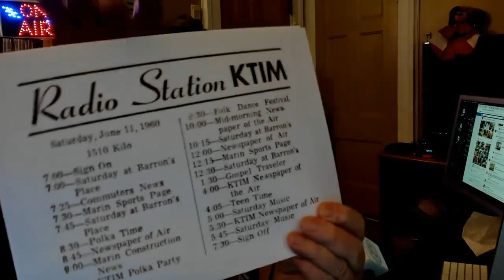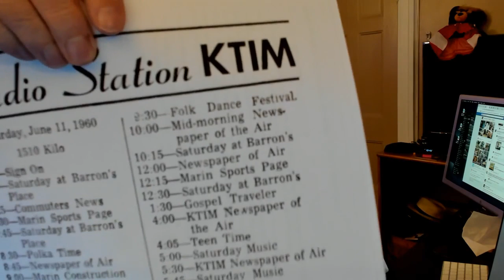Alex Bennett’s Ramble 2-21-19 (recorded from You Tube)